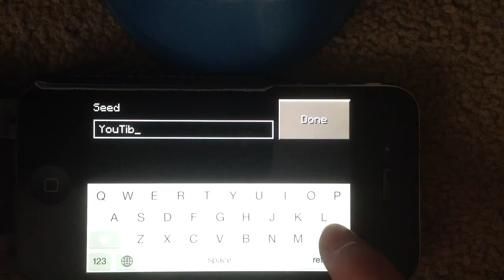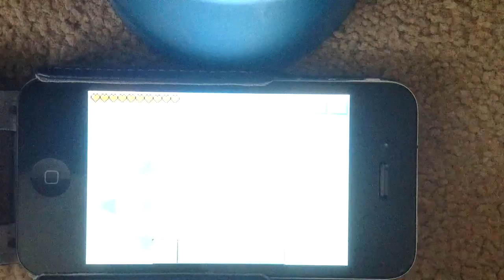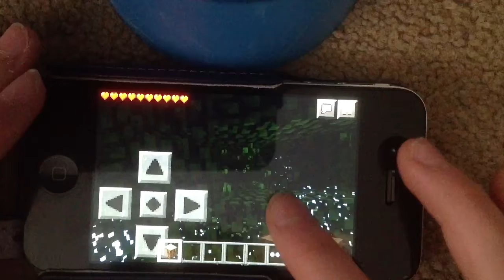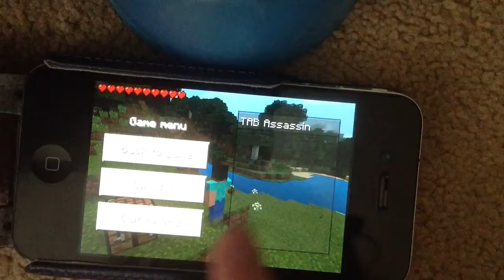LetsPlay on Minecraft PE Getting tools! Ep1, W/ TAB Assassin. Could we have 5 likes on this!